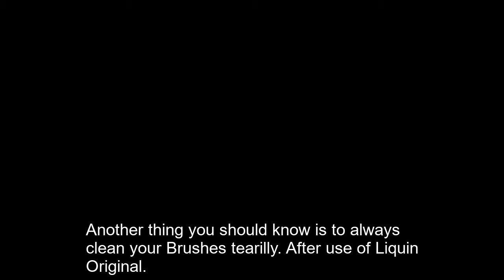Oil Painting Section-3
Part-2 ( Turpentine-1 Half cup )  ( Stand Oil-1 Half cup ) TO create Medium for this Painting.

Also check my main inspirations.   And reference.

Oil Painter: Andrew Tischler
How to mix colors / Mastering your PALETTE!